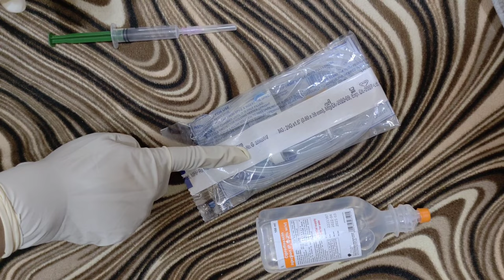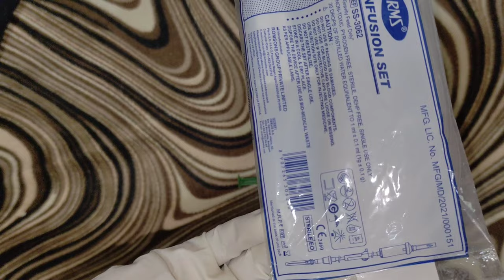Drip set /infusion set /iv set se fluid कैसे लगाएं , explanation in hindi with practical